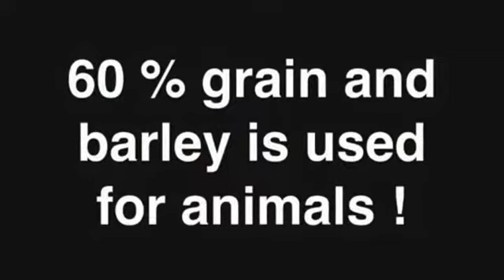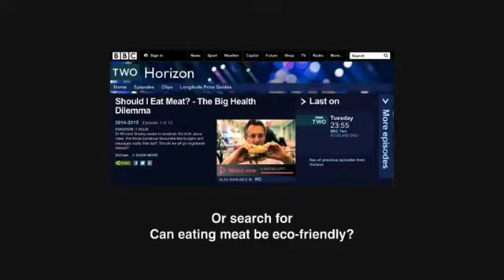BertvanDIjk FoodChallenge 1 FoodChallenge